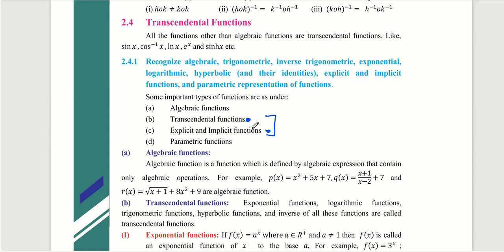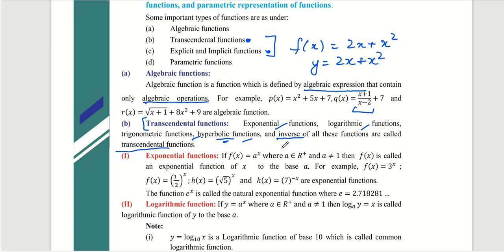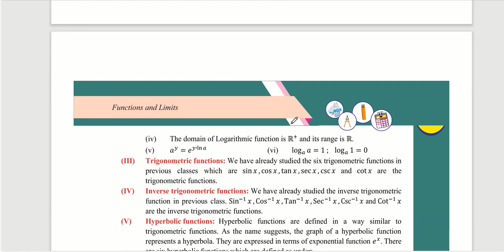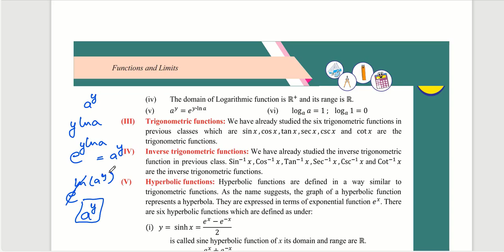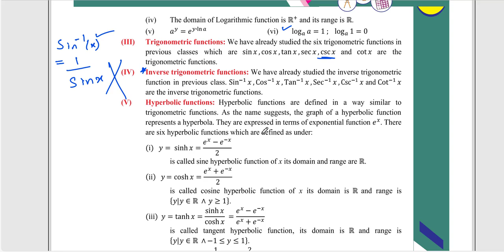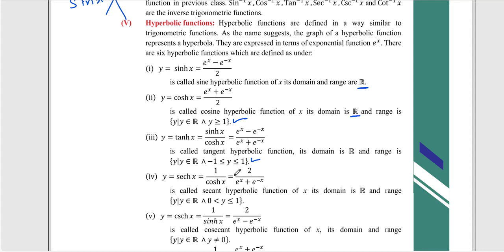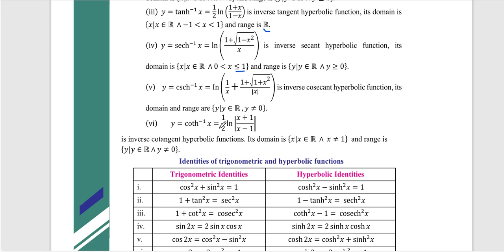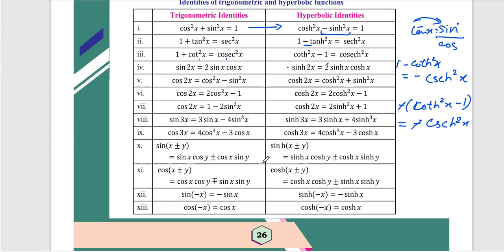types of function part 1 | Algebraic & Transcendental Functions | Class 12 mathematics | Sindh Board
Welcome to the first part of our comprehensive series on "Types of Functions" in Class 12 Mathematics, aligned with the new book prescribed by the Sindh Board. In this illuminating video, we embark on a journey to explore the intriguing realm of functions, with a focus on both Algebraic and Transcendental Functions.

🔍 Algebraic and Transcendental Functions Demystified
In this installment, we delve into the foundational concepts of Algebraic and Transcendental Functions. With meticulous detail, I unravel the characteristics that set these two types apart and provide a deep understanding of their significance in mathematics.

📈 Transcendental Functions and Their Properties
The heart of this video lies in our exploration of Transcendental Functions. We'll explore functions like exponential, logarithmic, and trigonometric functions, dissecting their properties and uncovering the patterns that govern their behavior. From the elegant exponential growth of the natural world to the intricate periodicity of trigonometric functions, we leave no stone unturned.

🔬 In-Depth Insights and Real-World Applications
But this video isn't just about theory—it's about real-world relevance. I walk you through how these transcendental functions appear in various scientific and engineering contexts, enhancing your appreciation for their practical applications.

By the end of this video, you'll have a firm grasp of the core distinctions between Algebraic and Transcendental Functions. Furthermore, you'll possess an enriched understanding of transcendental functions and their intricate properties, empowering you to confidently tackle related problems.

So, join me in unraveling the mysteries of "Types of Function Part 1: Algebraic & Transcendental Functions" as we lay a strong foundation for your mathematical journey. Let's dive into the captivating world of mathematical functions together! 📐📊🎓